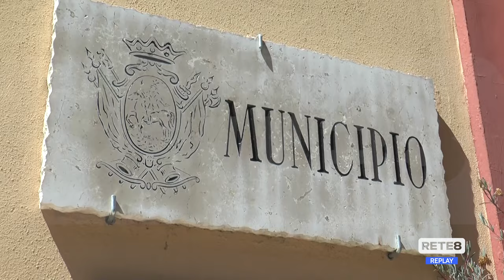Elezioni Giulianova - Quattro candidati a Sindaco sostenuti da 18 liste